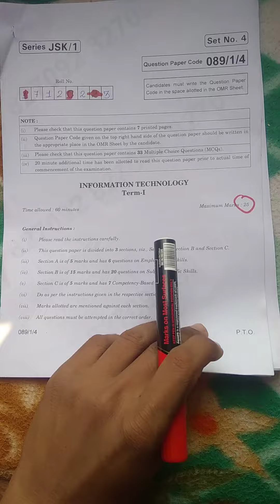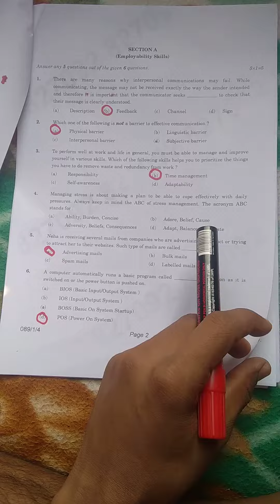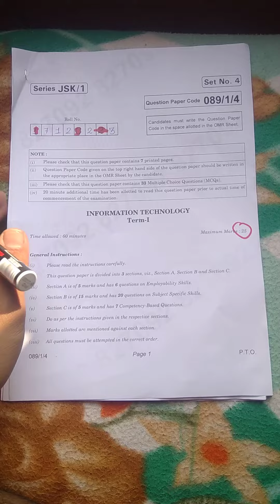anskey tearm1 information technology today cbse paper class 10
plz support me guise